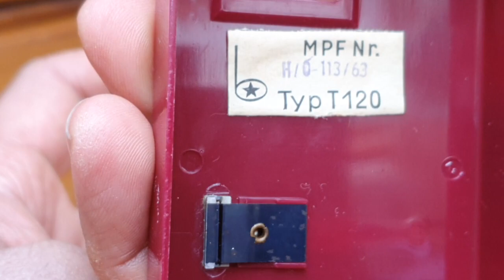Mikki 2 Transistor | Pocket Radio Receiver | Made in Berlin Germany in 1970s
The Mikki 2 Transistor Pocket Radio Receiver, made in Berlin Germany in the 1970s, is a compact and portable radio device designed for receiving broadcast radio stations on the AM medium wave band. The radio features a simple yet efficient circuit design that focuses on delivering excellent radio reception and sound quality.

The radio's circuitry is based on a six-transistor design, which was a common circuit topology for pocket radios of that era. This design consists of transistors acting as a push-pull amplifier, detector, oscillator & IF stage with a few additional passive components, such as resistors and capacitors, to shape and filter the signal.

The radio's antenna is a simple wire coil on a ferrite rod, which is connected to the transistor's base via a tuning capacitor. This capacitor allows the radio to select a particular frequency and reject unwanted signals. The radio's audio output is provided by a small speaker, which is driven by the transistor's collector through a coupling capacitor and a small output transformer controlled with a volume control potentiometer.

Despite its simple circuit design, the Mikki 2 transistor radio offers good reception and sound quality. The radio's sensitivity and selectivity are excellent considering the 1970s era, allowing it to pick up weak signals and reject interference from other stations. The audio quality is clear and balanced, with good tonal balance and a surprising amount of bass for such a small speaker.

In summary, the Mikki 2 Transistor Pocket Radio Receiver is a well-designed and well-built device that offers excellent radio reception and sound quality. Its simple yet efficient circuit design makes it an ideal choice for anyone looking for a portable and easy-to-use radio device for receiving AM medium wave broadcast stations.